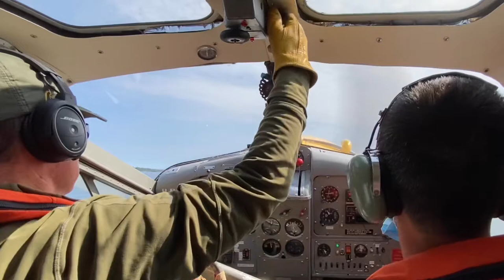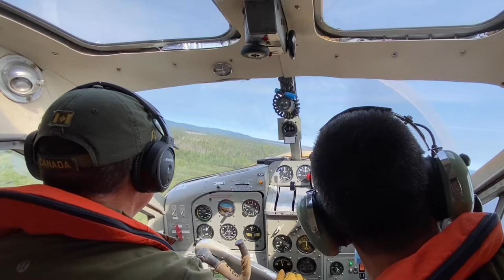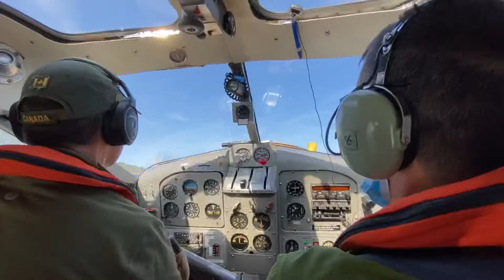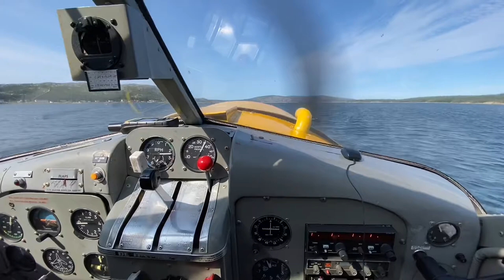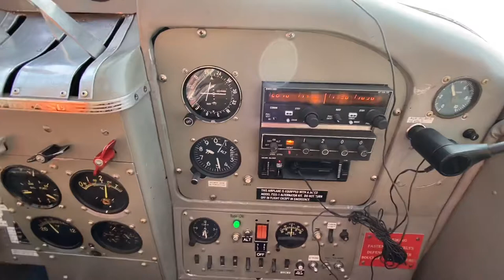Flight from Otter Creek to Makkovik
A surprise flight from CCB5 Otter Creek to CYFT Makkovik (harbour) in C-FODB, a 1951 De Havilland Beaver Mk.1 operated by North Eastern Sky Service Ltd. This was a flight of firsts for me: my first time flying on floats, my first time flying in a Beaver, my first time in Makkovik, and my first time getting to ride shotgun during a flight. Thank you so much Jim for making one of my childhood dreams a reality.